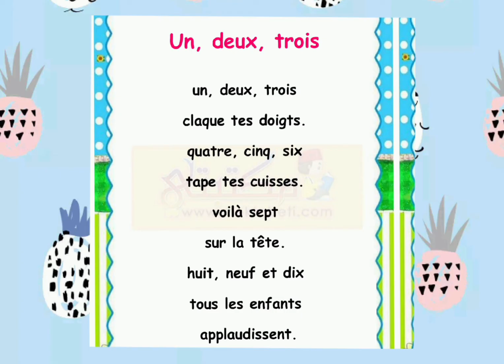Un,deux,trois, claque tes doigts.